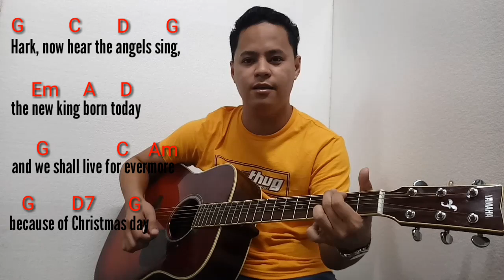How to arrange Fingerstyle Guitar - Part 1 (Tagalog)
Merry's boy child (Fingerstyle Guitar Tutorial)

Arranged and played by: Jhun Ray Donor

I Hope you'll appreciate my tutorial as well as my arrangement. For any question & suggestion just write it below the comment section.

Merry's boy child Jesus Christ